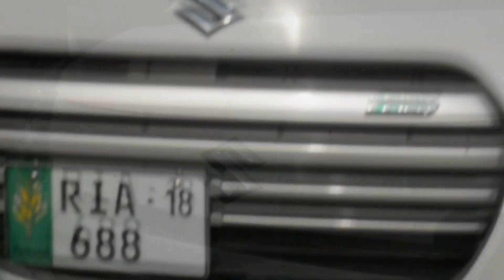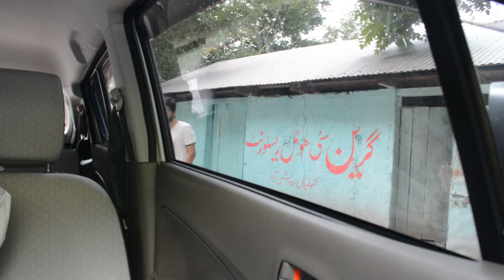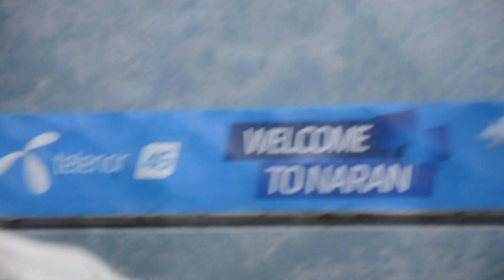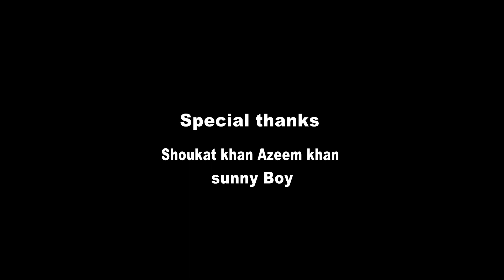MY FIRST VLOG - TOUR TO NARAN 2018